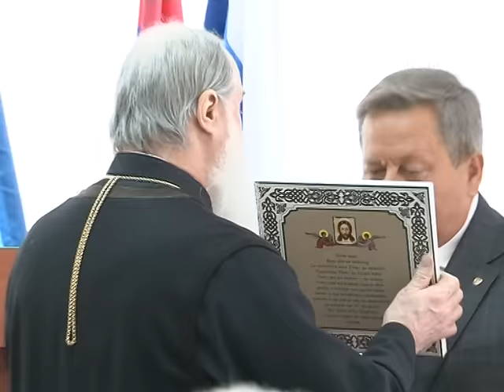Вступление в должность главы г.о.г. Буй В.В. Катышева